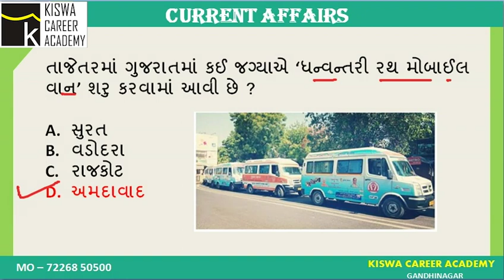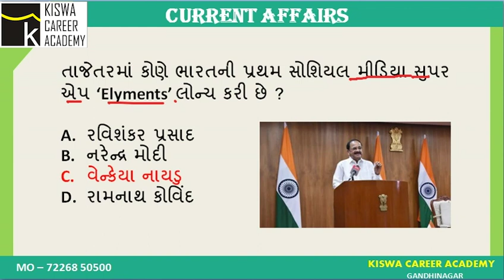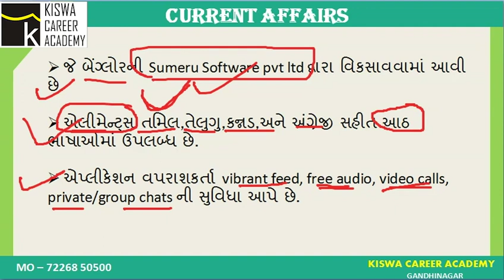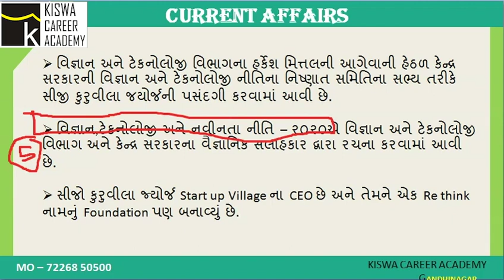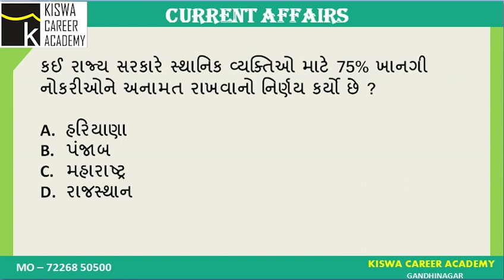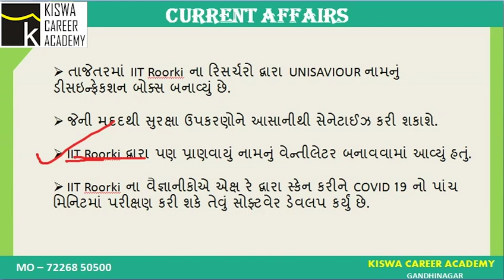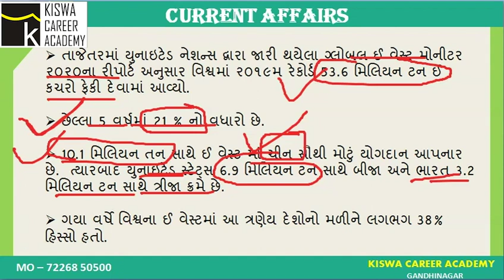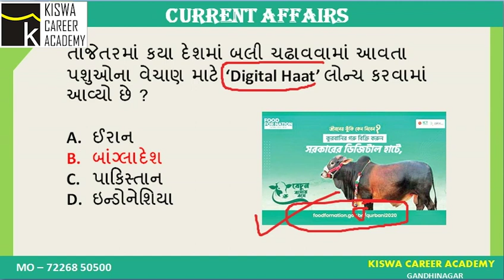CURRENT AFFAIRS 10 JULY (GUJARATI)